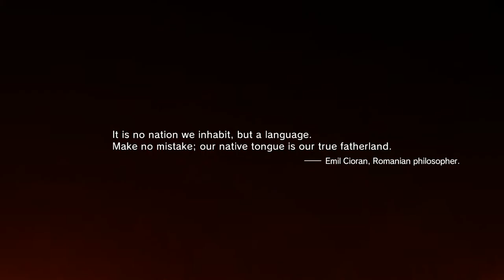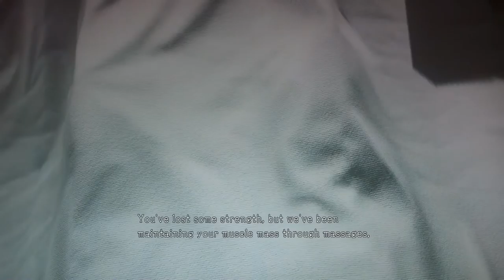Metal Gear Solid V: The Phantom Pain - Part 1 - Prologue: Awakening - (Episode 0) (PS4) (1080p)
Metal Gear Solid V: The Phantom Pain - Part 1 - Prologue: Awakening - (Episode 0) (PS4) (1080p) (Gameplay With Commentary)

In the aftermath of the events of Ground Zeroes and the destruction of Militaires Sans Frontières (commonly abbreviated as MSF), Big Boss (Kiefer Sutherland/Akio Ōtsuka) falls into a coma. Nine years later, he awakens and helps lead a new mercenary group, Diamond Dogs. Adopting the codename "Punished 'Venom' Snake", he ventures into Afghanistan during the Soviet–Afghan War and the Angola—Zaire border region during the Angolan Civil War to track down the men responsible for MSF's destruction. Along the way, he becomes reacquainted with his former rival Ocelot (Troy Baker/Satoshi Mikami) and encounters Quiet (Stefanie Joosten), an assassin and sniper with supernatural abilities. While he and Benedict "Kazuhira" Miller (Robin Atkin Downes/Tomokazu Sugita) are initially driven to exact revenge, Snake soon unearths a plot by the Cipher organization to develop a new model of the Metal Gear system known as the ST-84 "Sahelanthropus".

Developer(s): Kojima Productions
Publisher(s): Konami
Release date(s): September 1, 2015